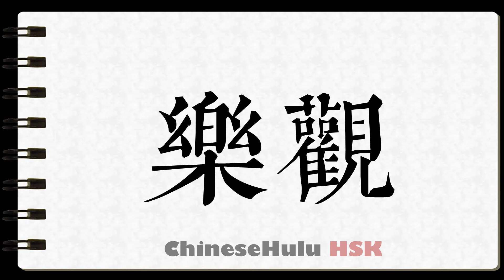How to Write hopeful in HSK Chinese